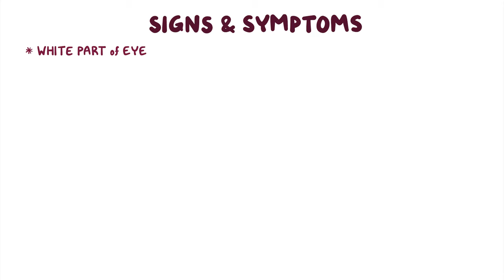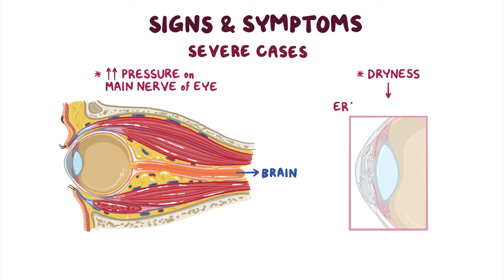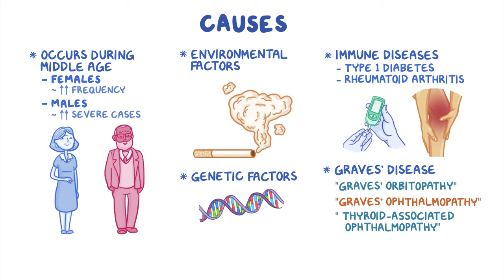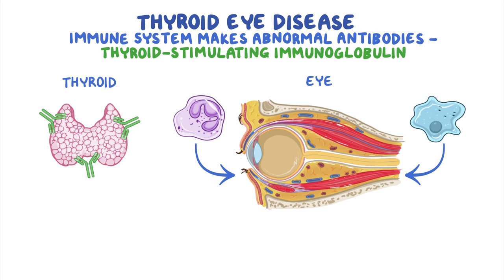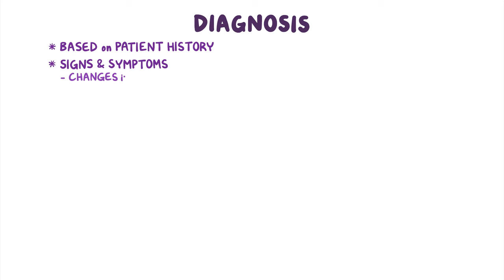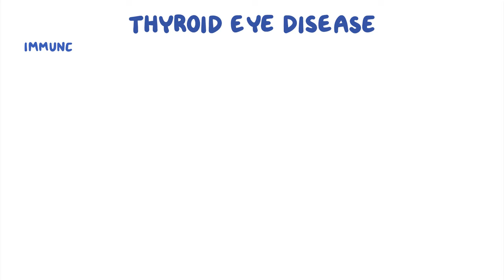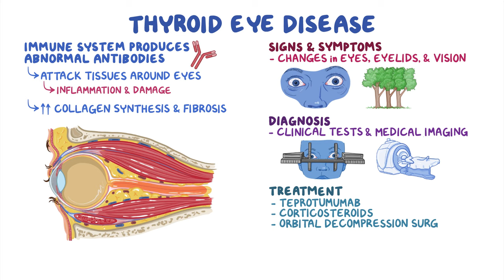Thyroid Eye Disease- causes, symptoms, diagnosis, treatment, pathology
What is Thyroid Eye Disease? Thyroid Eye Disease is a rare disease in which progressive inflammation damages muscle, fat, and connective tissues around the eyes.